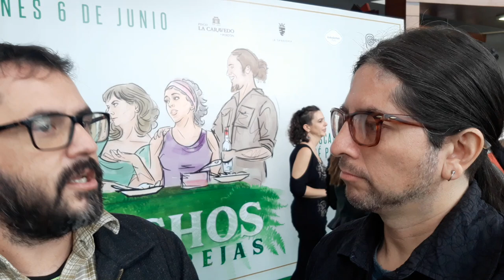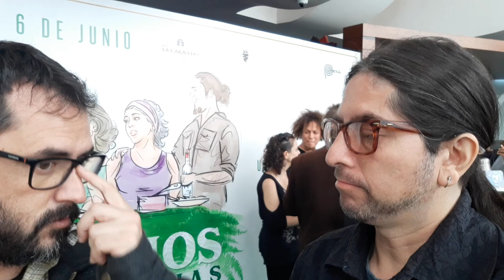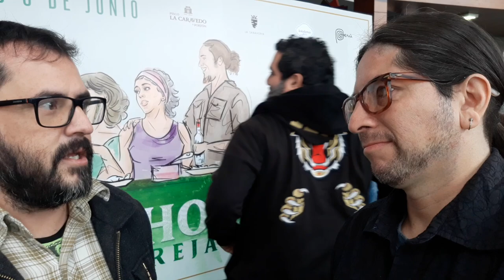Los Helechos | Entrevistas | En cines desde el jueves 6 de junio